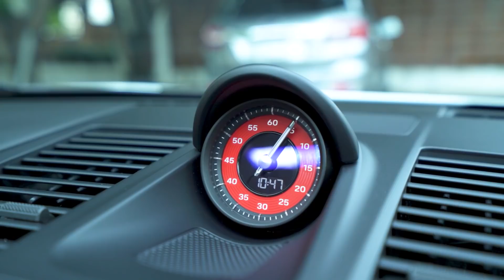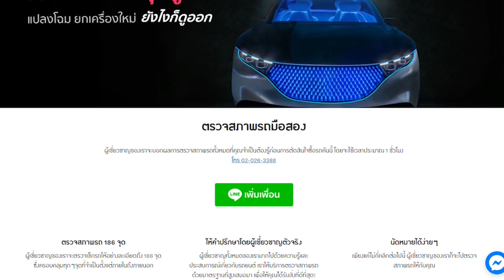ถึงเวลาบอกลาเจ้ากบน้อย !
Id Line : @carmana